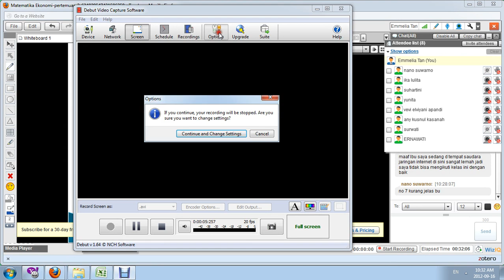matek1 2012 2 pertemuan 2 part 3.avi